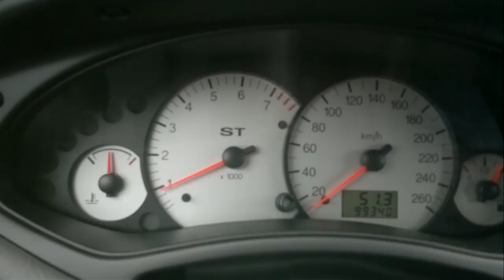Błąd poduszki powietrznej - Ford Focus